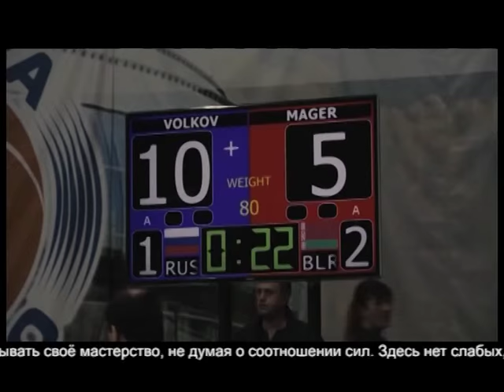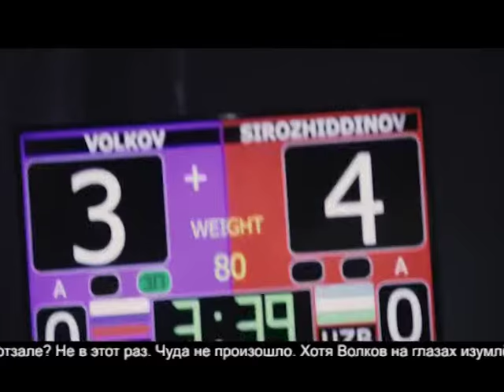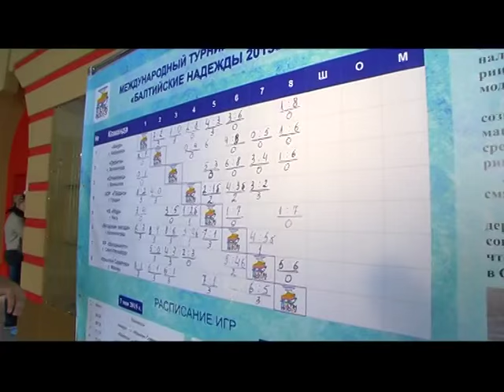Спорт для всех, 14 мая 2015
Всё о калининградском спорте («Балтийские надежды в Калининграде»)